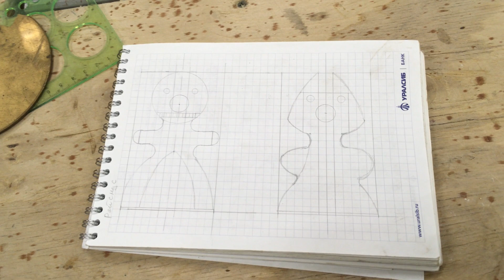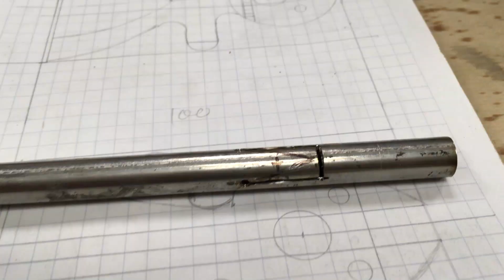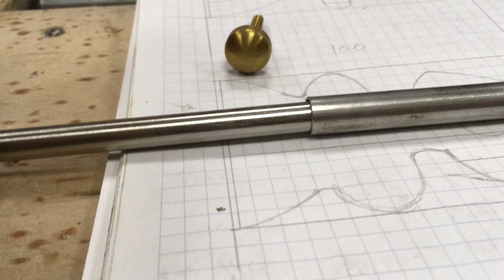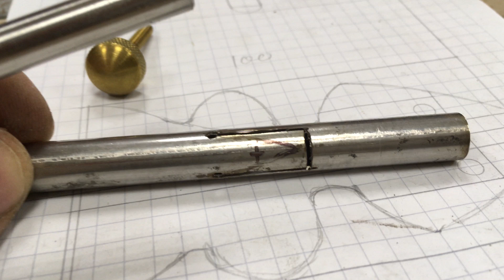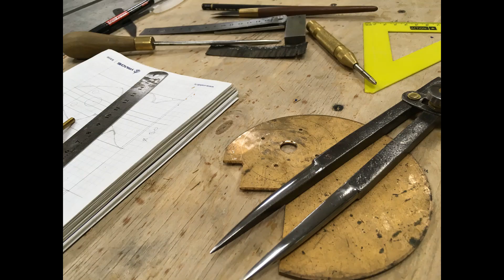DIY Marking gaude. Самодельный разметочный рейсмус